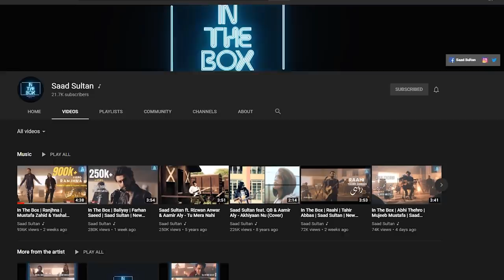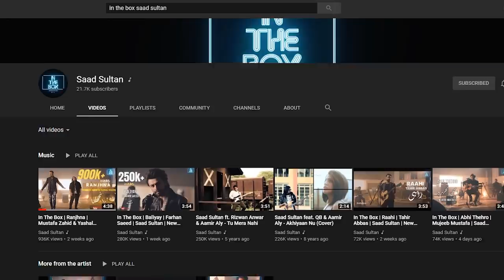3 Songs That Changed My Life | Junaid Akram's Podcast#62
Listing down how 3 Pakistani songs changed my life forever. This is indeed the power of art.

Also, check out Saad Sultan's In The Box
YouTube.com/msaadsultan